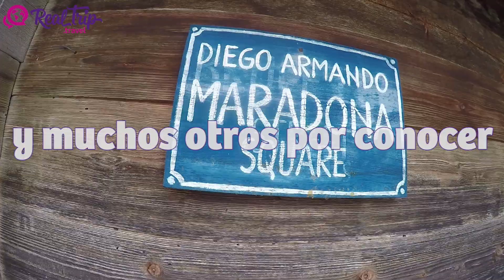Ni el mas rico del mundo puede comprar un minuto mas de vida...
Viajar no te hace mas culto, ni superior, ni mas inteligente.
Viajar te DEBE hacer mas sensible….. sensible para entender mejor el amor, la comprension, la tolerancia, la igualdad y la desigualdad también.
Deja tu zona de confort al menos una vez en la vida, hacenos caso.
No queremos las joyas, ni las terribles mansiones que visitamos, solo te las mostramos
Que hariamos con todo eso? Si en realidad no transmiten la escencia del cariño
Viaja, explora, abraza, besa, eso es libertad.
El tiempo…. El tiempo es lo único que no se recupera...ni el mas rico del mundo puede comprar un minuto mas de vida.
La única manera de cambiar tu futuro es haciendo algo en el presente.
Seguimos! y viaja con nosotros

Traveling does not more cultured, nor superior, nor more intelligent.
Traveling should make you more sensitive ... .. sensitive to better understand love, understanding, tolerance, equality and inequality too.
Leave your comfort zone at least once in life.
We do not want the jewels, nor the terrible mansions we visited, we only show them to you
What would we do with all that? If they do not really convey the essence of affection
Travel, explore, embrace, kiss, that's freedom.
Time…. Time is the only thing that does not recover ... nor the richest in the world can buy a minute more life.
The only way to change your future is by doing something in the present.

Si quieren tener informacion mas ampliada los invitamos a ingresar a nuestro sitio web

y que la vuelta no se detenga!!! A viajar!

Te recordamos que cada vez que veas una animacion de una silla de ruedas cruzar por la pantalla, significa que ese servicio y/o establecimiento cuenta con normas de acceso para personas con discapacidades, mas info aca te dejamos el

¿Qué cámaras usamos? ¿Qué objetivos utilizamos? Etc.. Realmente no somos fotógrafos profesionales, usamos Nikon, Go Pro y otras cámaras, pero lo principal es que miramos y seguimos todos los consejos de un gran profesional de la fotográfia que es Joan Vendrell en su canal o su sitio web la verdad es que con el aprendemos día a día.

Los precios, horarios e instrucciones son meramente informativos expresados en el momento de realizado el viaje, Real Trip Travel no se hace responsable por cambios y/o modificaciones que los prestadores de servicios puedan realizar.  Real Trip Travel es un espacio de información turística, por ello no realiza venta alguna, ni tiene a su cargo prestaciones de servicios.